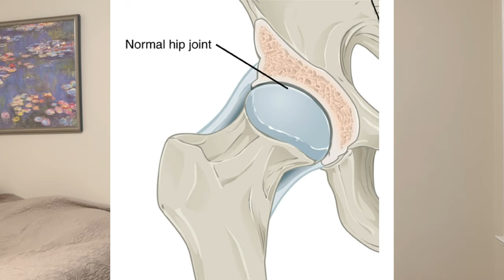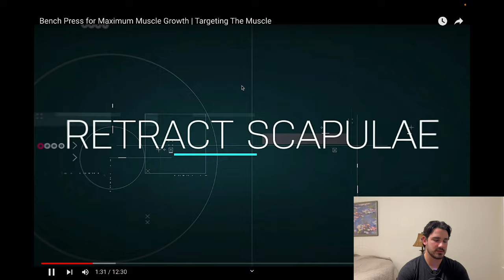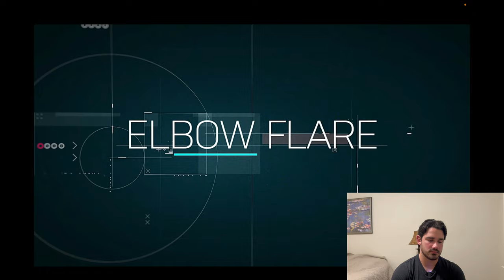Dr Mike Israetel's Bench Tips - Legit or Not?